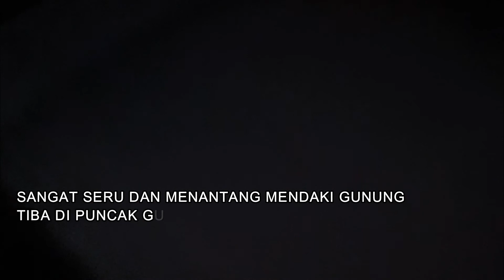FARMING HOLIDAY TO THE TOP OF THE MOUNTAIN | LIBUR BERTANI | PERGI KE PUNCAK GUNUNG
Kami sedang libur bertani, sekarang saya sedang berkunjung ke gunung Bajuin yang berlokasi di kabupaten Tanah Laut kota pelaihari Kalimantan Selatan. Jeda bertani ini saya manfaatkan untuk melihat pegunungan dan kebun pohon durian dan pohon Gaharu milik saudara saya. Terlihat indah dan sejuk suasana pegunungan ini, biasa saya melihat persawahan luas terbentang, sekarang saya melihat pemandangan alam yang indah dengan udara paginya yang bersih dan sejuk. saya sangat menikmati suasana pegunungan ini. Tempat ini berjarak sekitar 70 km dari tempat tinggal saya, kampung handil tiga, kabupaten banjar.
Teman-teman sahabat petani tonton saja aktivitas video saya ini sampai habis yaaa..
Terima kasih banyak..